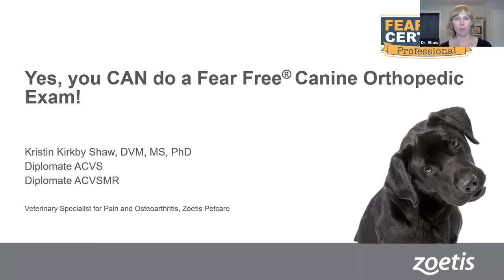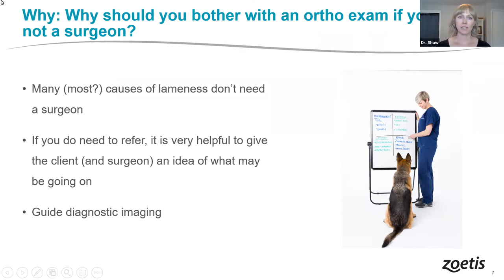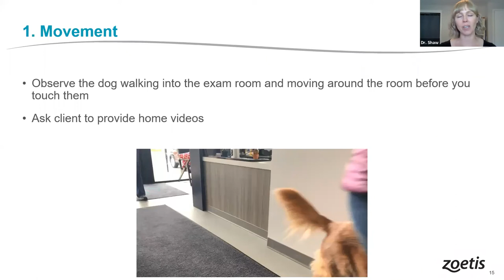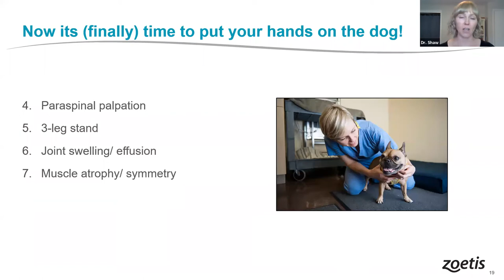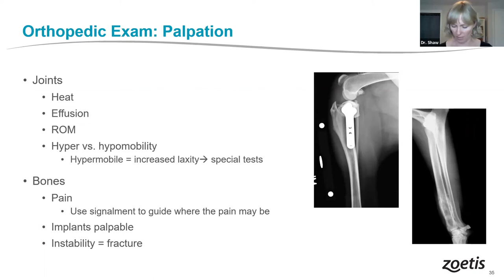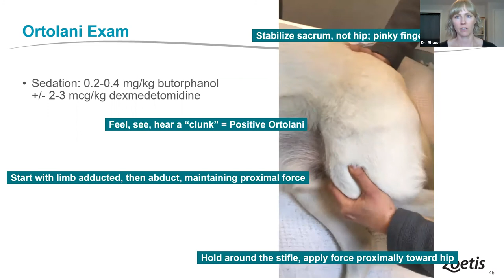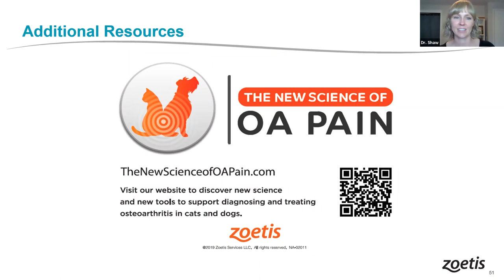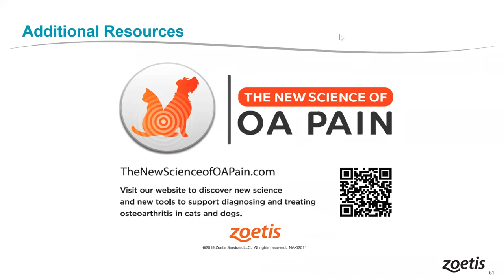Yes, You CAN Perform a Fear Free Canine Orthopedic Exam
In this webinar, Kristin Kirkby Shaw, DVM, MS, PhD, DACVS-SA, reviews the importance of diagnosing osteoarthritis (OA), how to perform canine exams, and pain management. Dr. Shaw also provides resources from the New Science of OA Pain website, which has canine and feline OA checklists, feline exam videos, and chronic pain teaching tools that can be provided for pet owners.